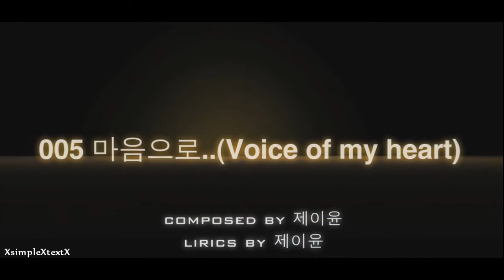INFINITE - 인피니트 - 2ND MINI ALBUM PREVIEW - TEASER#2 [HD]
infinite 2nd mini album preview teaser#2 evolution kim sunggym jang dongwoo nam woohyun ho moran lee seongyeol kim hyunsoo lee sungjang WOOLLIM entertainment xsimplextextx